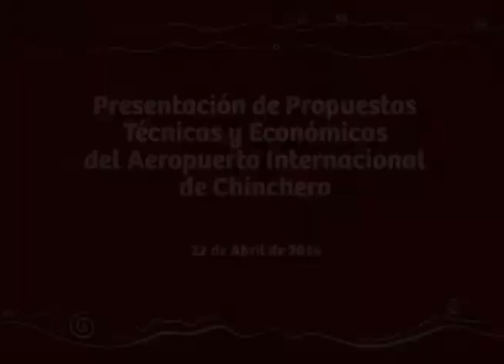Entrega de sobres - Aeropuerto Internacional de Chinchero